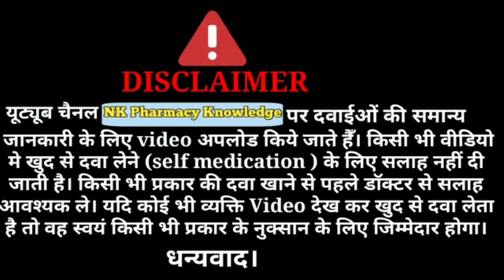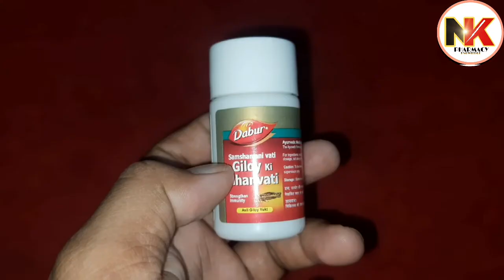Dabur giloy ghan vati | Best immunity booster | dabur giloy ghanvati benefits | giloy ghanvati uses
Dabur giloy dhan vati | Best immunity booster | dabur giloy dhanvati benefits | giloy dhanvati uses in hindi.

What is giloy Ghanvati used for?

Which company giloy tablet is best?

Can we take giloy Ghanvati daily?

Is giloy Ghanvati good?

Dabur Giloy ghan vati uses in hindi

Dabur Giloy Ghanvati dosage

Dabur Giloy Ghanvati side effects

Dabur Giloy tablet how to use

Dabur Giloy Ghanvati ingredients

Dabur Giloy Juice

Dabur Giloy Tablet review

Giloy Ghanvati Patanjali

Baidyanath Giloy Ghanvati